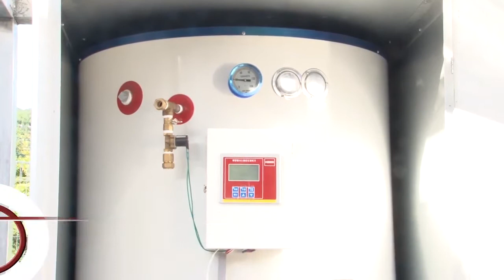한국에너지공단 신재생에너지센터 태양열 설비 시공 동영상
신·재생에너지 설비의 지원 등에 관한 규정 (산업통상자원부 고시 제 2016-249호) 제17조(시공기준) 및 신·재생에너지 설비의 지원 등에 관한 지침 (신재생에너지센터 공고 제2017-4호) 제7조(시공기준)에 근거하여 제작된 태양열 설비 시공 동영상입니다.

태양열 설비는 태양광선의 파동성질을 이용하는 태양에너지 광열학적 이용분야로 태양열의 흡수·저장·열변환 등을 통하여 건물의 급탕 등에 활용하는 기술을 이용합니다.